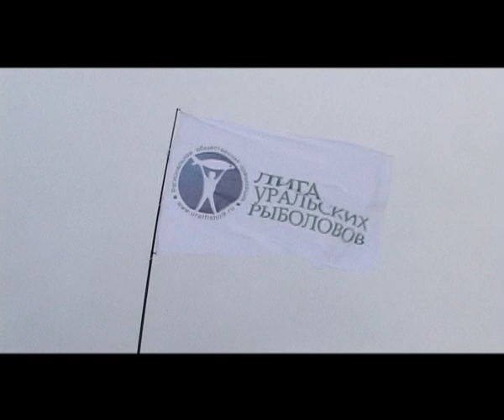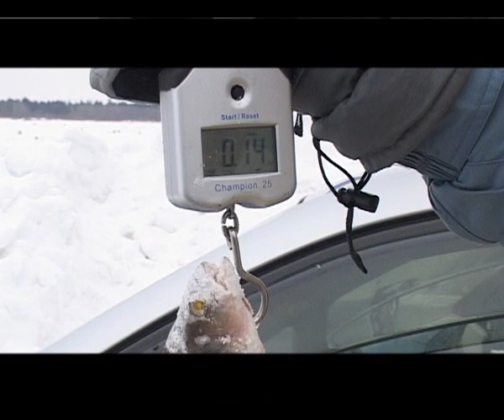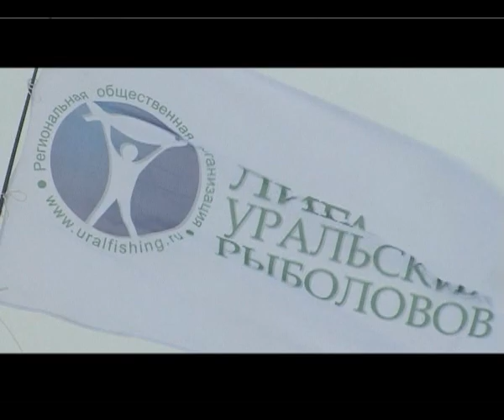Диалоги о рыбалке - 032 / Тагил, Соревнования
Известная, во многих странах, передача «Диалоги о рыбалке» появилась впервые в конце 90-х годов. Соавтором, новой для тех лет в российском телевидении, стал Затевахин Иван. В этой программе, прежде всего, ведутся диалоги о рыбалке с людьми, которые увлечены рыбалкой, о рыболовных секретах, опыте, которые они приобретали многие годы исследуя водоемы, поведение рыбы, погодные условия, методы ловли и тд. Но передача «Диалоги о рыбалке » сделана настолько увлекательно, что она понравится не только рыболовам, а и всем, кто любит природу.
В Диалогах о рыбалке рассматриваются все аспекты рыбалки, которые присутствуют в процессе: от типов удочек, снасти, до видов прикормки. В передаче используются любительские и документальные, а также подводные сьемки, которые были сделаны в самых разных уголках страны и за ее пределами.